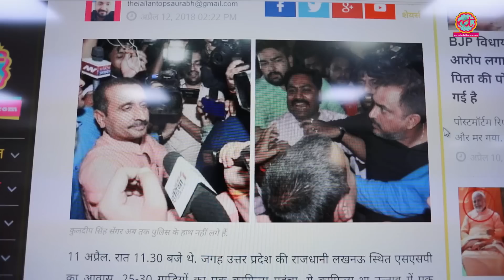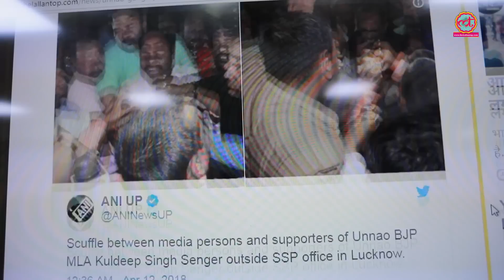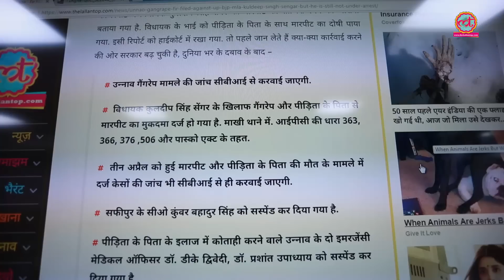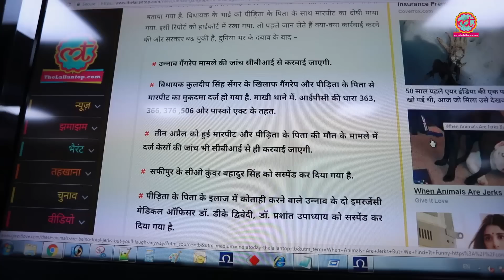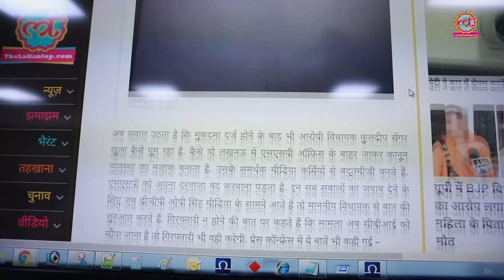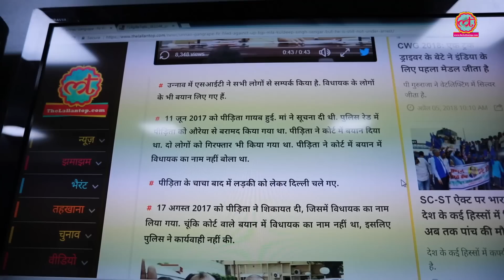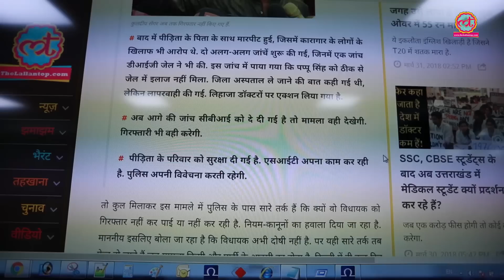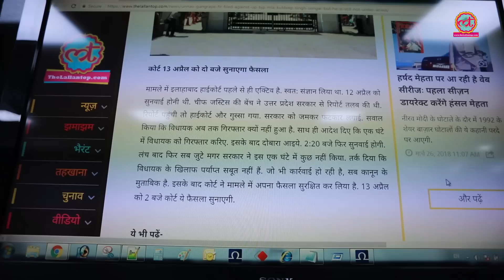Kathua Gangrape और Unnao Gangrape के दौर में Modi और Yogi Government से कुछ सवाल | Kuldeep Sengar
Modi Government must be held responsible for the conduct of BJP leaders in Kathua gangrape and murder case. Yogi Adityanath government in UP must answer the reasons behind the delay in investigations and arrest of the accused MLA in Unnao Rape case. The government has failed us as far as these two cases are concerned.